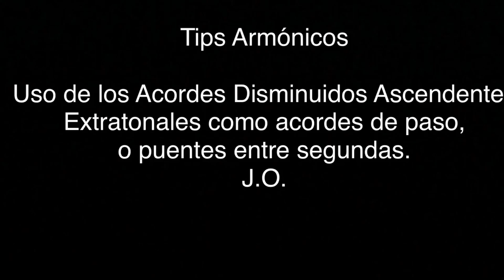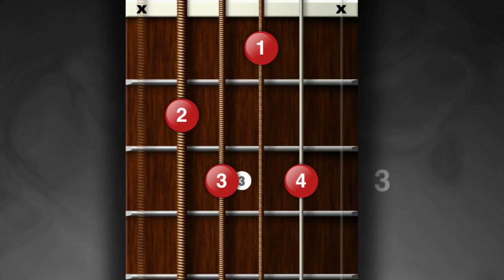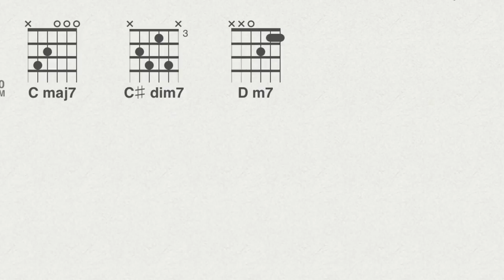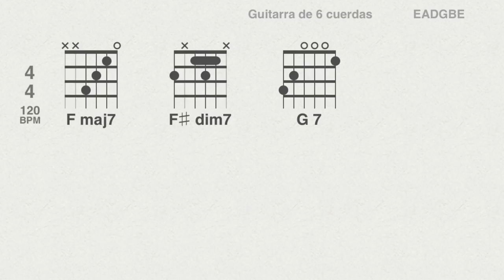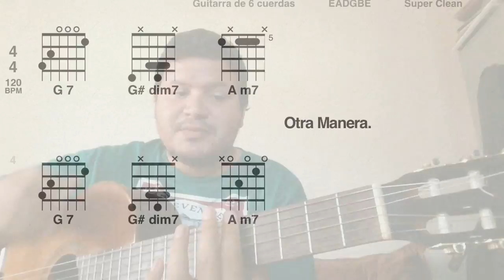Tips Armónicos por J.O. Uso de los Acordes Disminuidos en la Armonización.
Una pequeña clase que potencializará tú percepción sobre los disminuidos y su uso para armonizar canciones propias o rearmonizar canciones ya existentes. MakerGen MG Gracias a Maker Gen Estudios por la oportunidad.
Acá las otras clases relacionadas:

Clase Número 2 de "Tips Armónicos":
Dominantes Secundarios y cómo usarlos en nuestras canciones.

Clase Número 4 de "Tips Armónicos":
Tipos de Cadencias y el uso de la Cadencia Plagal Alterada.

Clase Número 6 "Tips Armónicos"
"Inversiones"